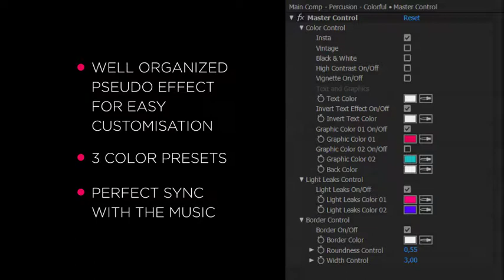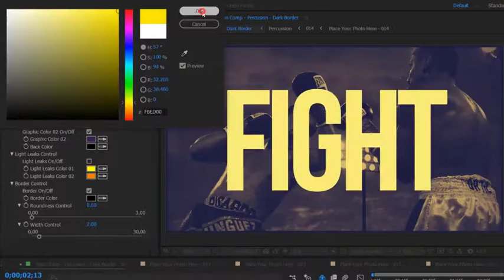Percussion Dynamic Opener (After Effects Template)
Features:
- Pseudo Effects for easy customization
- 85 Photo holders
- 3 Presets
- Borders controls
- Universal Expressions
- CS6 or above